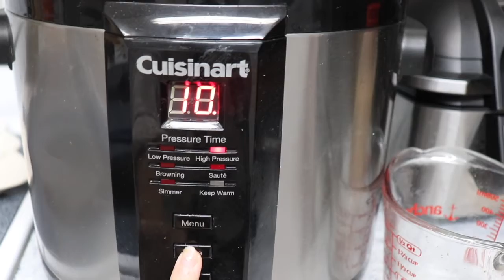The Best Pepper Steak